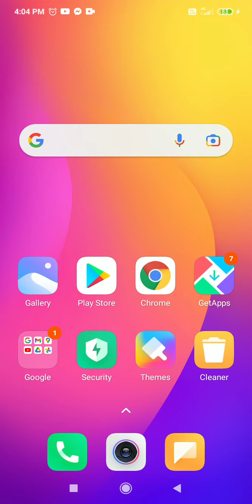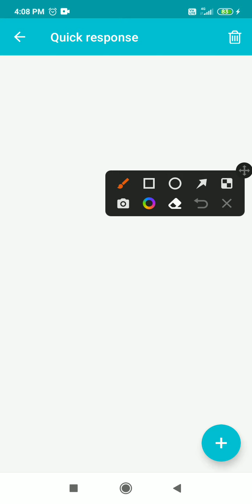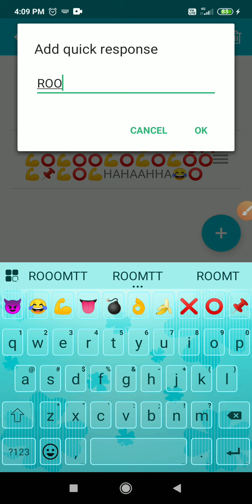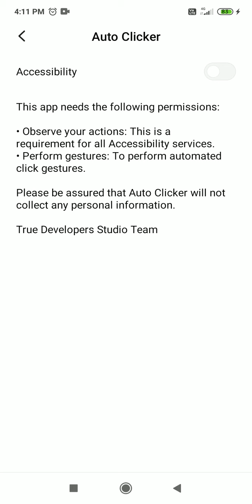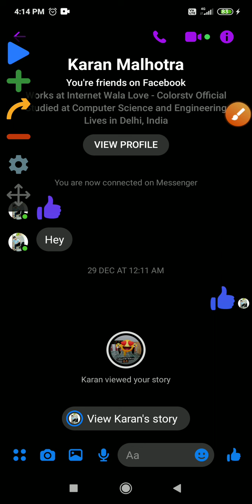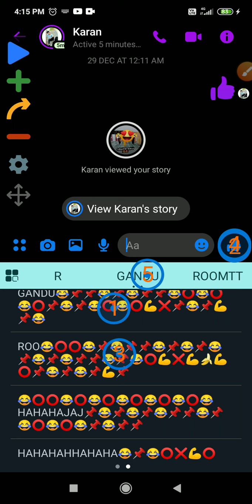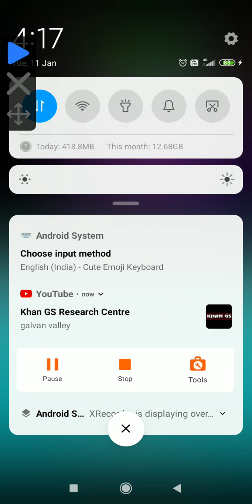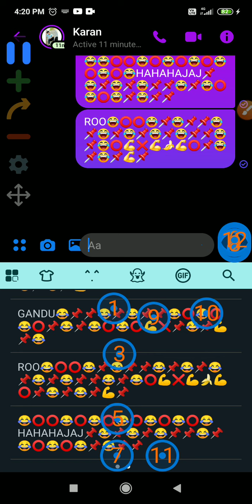Loder Aise lagte hain Ek bhar Dekho sirf |best Loder with hanger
WELCOME TO MP33WALA CHANNEL ☺️🙈👈

Your Queries÷
LODER KAISE LAGTE HAI 2.0 || CUTE EMOJI KEYBOARD SE LODER AISE LAGTA HAI || LODER FIGHT
Loder Kaise Lagta Hain